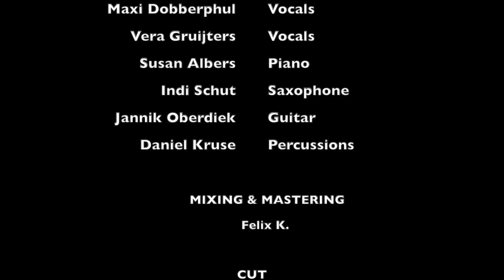FELIX K & FRIENDS - IT'S MY LIFE (ACOUSTIC) "Bon Jovi Cover"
The Musicians are:

Vera Gruijters - Vocals
Felix K - Vocals
Maxi Dobberphul - Vocals
Daniel Kruse - Percussion
Felix K - Bass
Jannik Oberdiek - Guitars
Indi Schut - Saxophone
Susan Albers - Piano

Mixing & Mastering: Felix K
Cut: Felix K

(written by: Jon Bon Jovi)